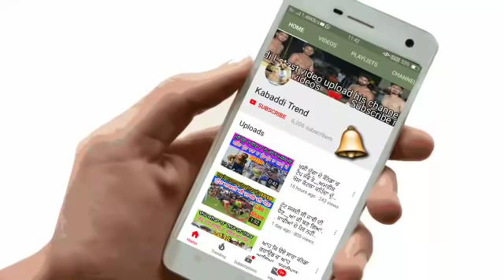ਦੇਖੋ ਫਰਿਆਦ ਅਲੀ ਦੀ ਲੜਾਈ ਪਾਕਿਸਤਾਨੀ ਰੇਡਰ ਨਾਲ_ਕੈਨੇਡਾ ਚ ਵੱਖਰੇ ਅੰਦਾਜ ਨਾਲ਼ ਲੱਗਾ ਜੱਫਾ_Faryad Ali Stop canada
Share video.